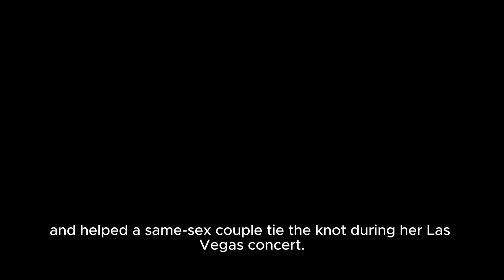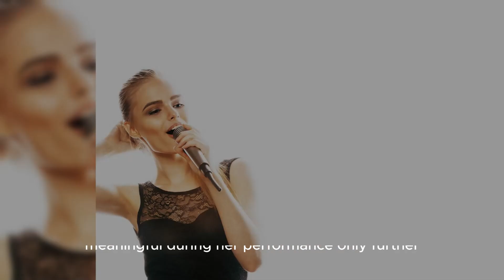Kelly Clarkson Helps Marry Gay Couple During Nye Las Vegas Concert - Entertainment Weekly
Video Title: Kelly Clarkson's Support For Marriage Equality: Witnessing A Same-sex Wedding During Her Las Vegas Concert Hashtags: kellyclarkson marriageequality lasvegasconcert Description: In This Heartwarming Video, We Highlight Kelly Clarkson's Incredible Show Of Support For Marriage Equality. During Her Las Vegas Concert On New Year's Eve, The Talented Singer Not Only Voiced Her Support But Also Acted As A Witness For A Same-sex Couple, Allowing Them To Tie The Knot On Stage. Clarkson's Commitment To Inclusivity And Equality Is An Inspiration To All. Join Us As We Celebrate This Powerful Moment! Description Hashtags: kellyclarkson marriageequality lasvegasconcert inclusivity equality Tags: Kelly Clarkson, Same-sex Wedding, Las Vegas Concert, Marriage Equality, Lgbtq+ Community, Inclusivity, New Year's Eve, Support, Witness, Commitment, Inspiring, Heartwarming Kelly Clarkson Helps Marry Gay Couple During Nye Las Vegas Concert - Entertainment Weekly News | Kelly Clarkson's Touching Gesture On New Year's Eve: Supporting Marriage Equality And Bonding A Same-sex Couple